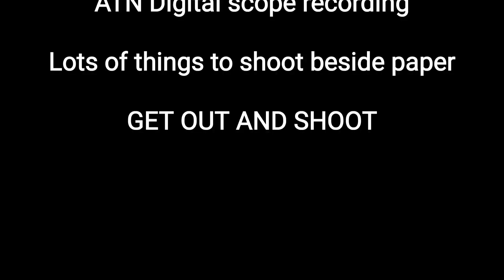AIR ARMS LCS SK19 .22 plant removal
Having some fun doing some plant removal with the LCS SK19. Recording video with my ATN Digital scope. Shooting between 25 and 45 yards. Digital scope clarity would have been better IF I had refocused at the different yardages as I was shooting, which I didnt bother doing.